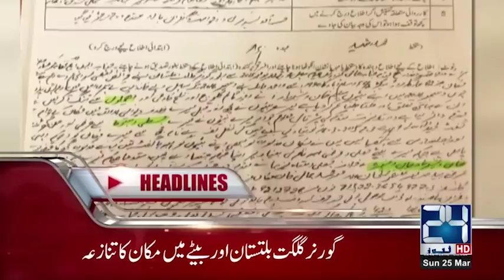News Headlines | 9:00 AM | 25 March 2018 | 24 News HD